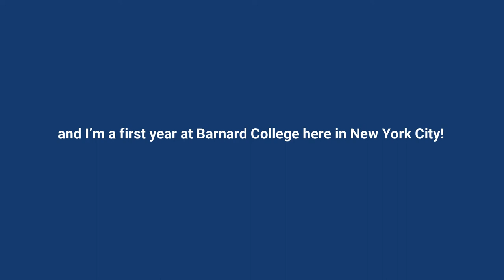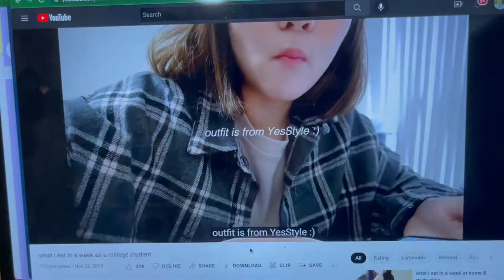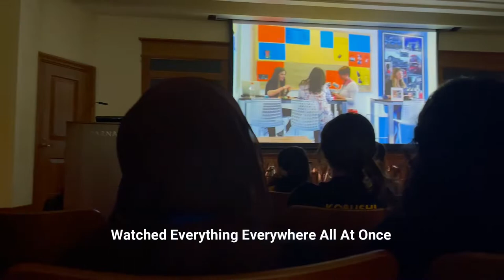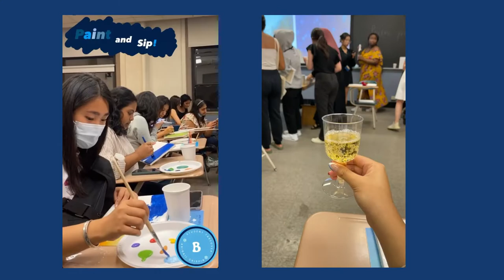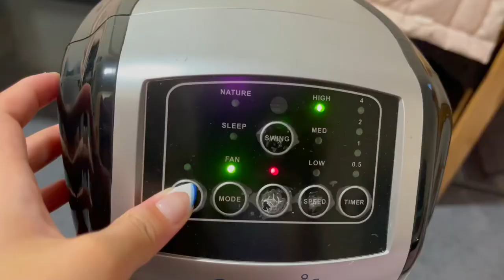I MOVED INTO BARNARD COLLEGE OF COLUMBIA UNIVERSITY! *Freshman year*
Guess who moved into college!!! 🥰🌞🌃📚💗
Today marks my 2 months here, it's crazy. We mostly had workshops and sessions to learn more about Barnard and the resources we can utilize on campus. Anyways, I've started my freshman year at Barnard and I met so many amazing friends. I'd love to make more college related videos but I'm slow on editing lol so I'll try my best to be more consistent!

That's all for now. Stay updated on my videos and stay happy!

With love,
Joyce